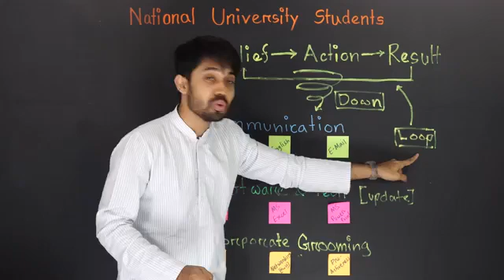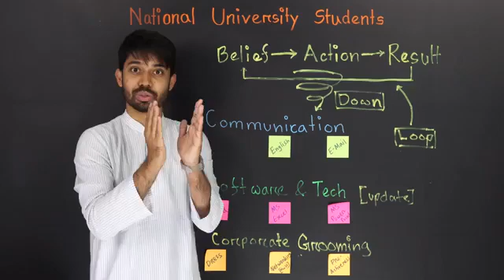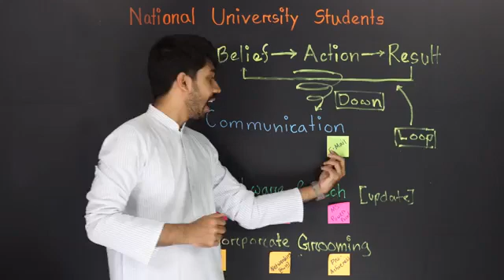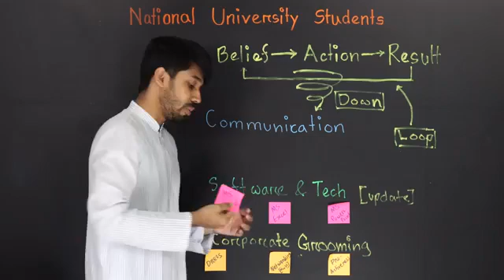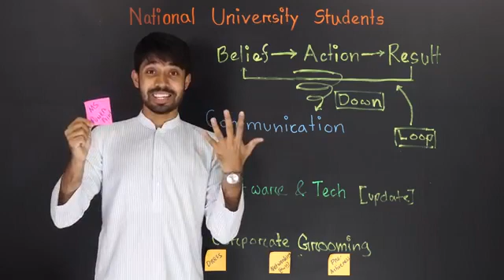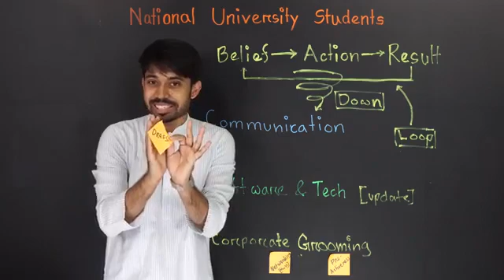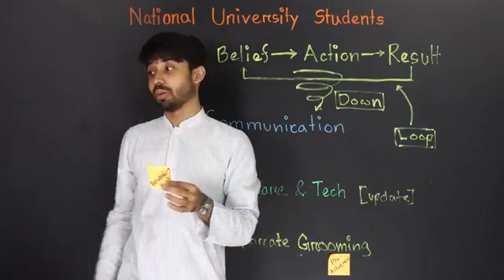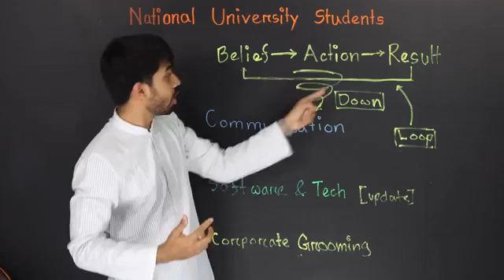How to get Your Dream Job Looking for new telent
we are looking for nee telent
get dream job fully preparation
new technically proration